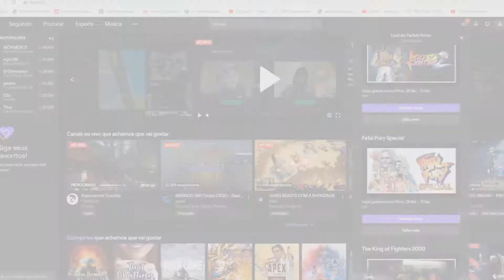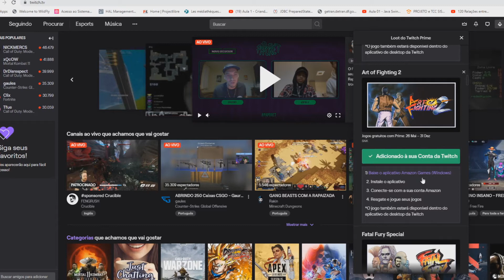Os assinantes da Twich Prime, vão receber um pacote com sete jogos da SNK gratuitamente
Em comemoração ao 30º aniversário desde o lançamento do NEOGEO, em 1990, membros do Prime podem baixar clássicos populares do NEOGEO completamente de graça. A primeira leva inclui sete títulos, dentre eles FATAL FURY SPECIAL, KOF 2002 e SAMURAI SHODOWN II, disponíveis a partir desta terça-feira (26). Há planos de lançar mais games no futuro
SAMURAI SHODOWN II
ART OF FIGHTING 2
BLAZING STAR
PULSTAR